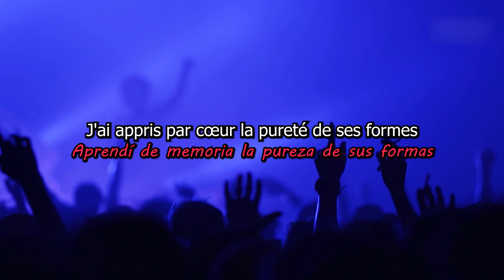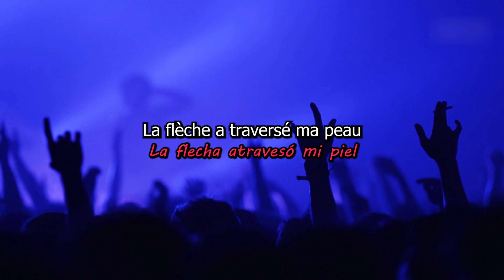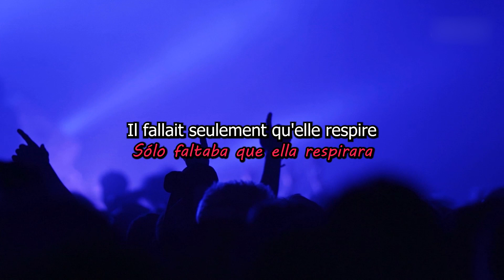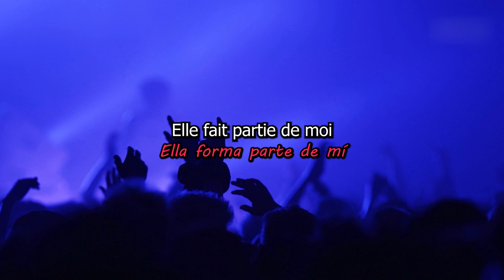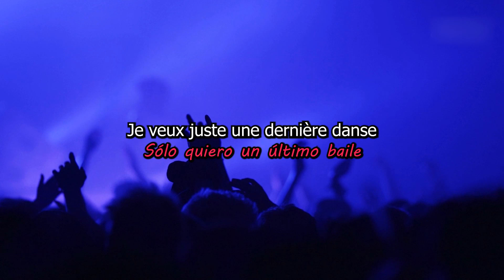Dernière Danse - Kyo [letra]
This song is about a love story that is about to end due to the distance that will separate the couple in the near future and in which the singer shares the most beautiful memories of their relationship, asking his partner for "one last dance" before they are separated.